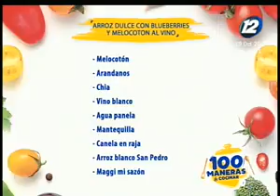Preparamos un ''Arroz dulce con blueberries y melocotón al vino''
En el espacio de cocina de ''Hola El Salvador'' preparamos una deliciosa receta de ''Arroz dulce con blueberries y melocotón al vino'', la que puede seguir desde la comodidad de su propio hogar.